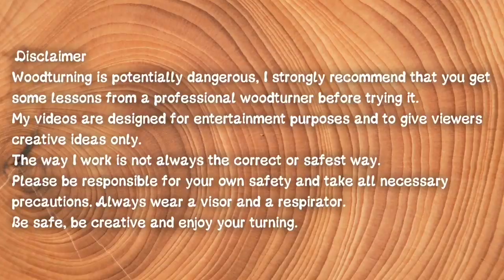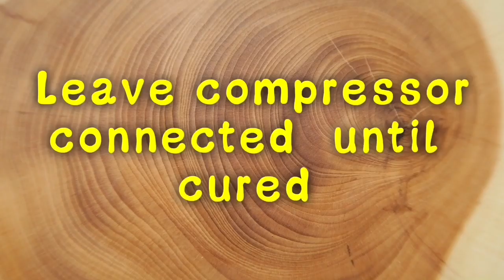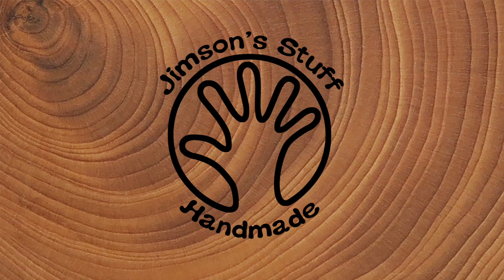Woodturning The Dragon's Nest Night Light. Pinecone Mini Eggs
In this video I create a dragon’s nest with a dozen pine cone eggs. I use a variety of materials and techniques to achieve the desired effects. The eggs are illuminated with flickering LED lights to give each of them a life of their own.

The resin I used was Opticast 2000 polyurethane resin from MBFG in Belfast.

Easy Wood Tools are available in the UK from Yandles

My pressure pot for casting is from Spray Equipment

The 12 volt prewired LED bulbs came from eBay, lots listed on there